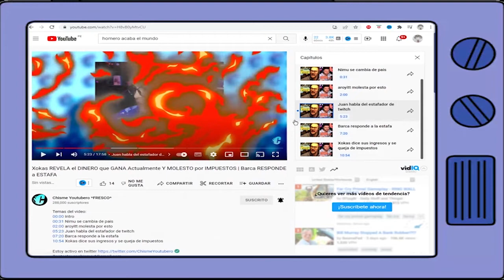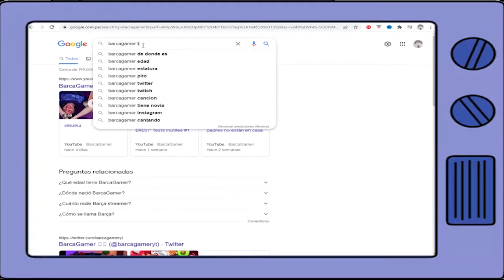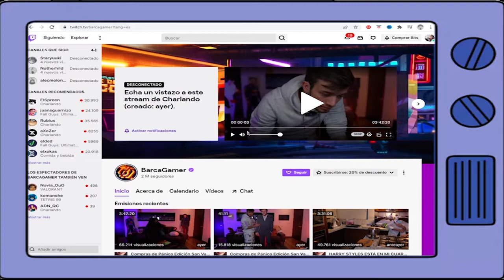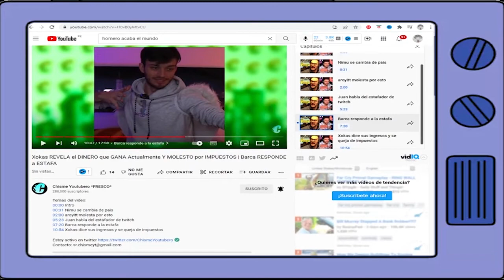Juan habla del ESTAFADOR de twitch y Barca Responde a la ESTAFA